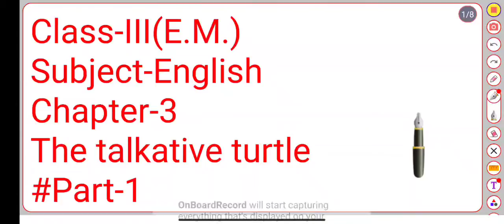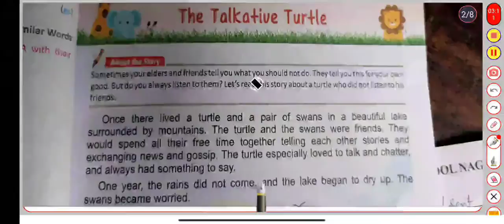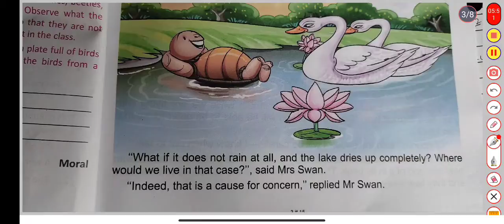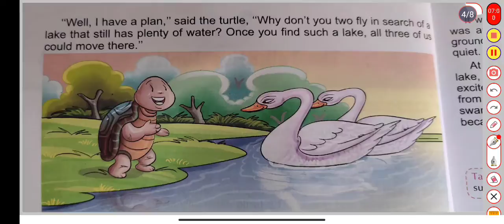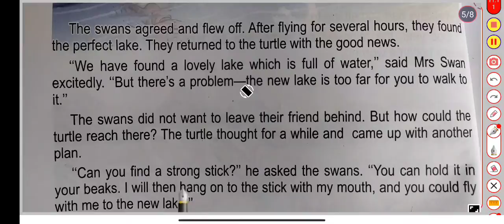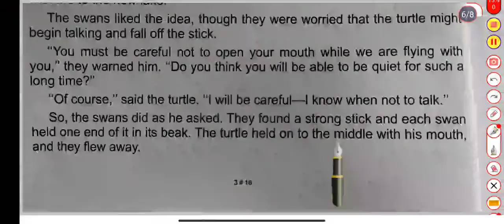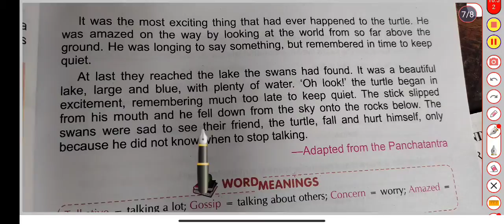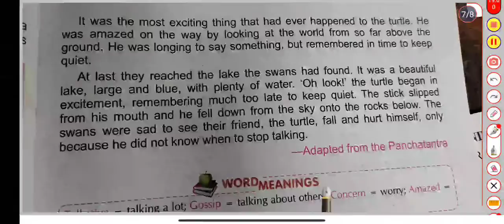Class-III(E.M.), Subject- English, Chapter-3,The talkative turtle(English Channel book) Part-1